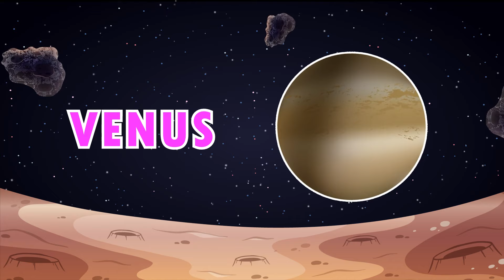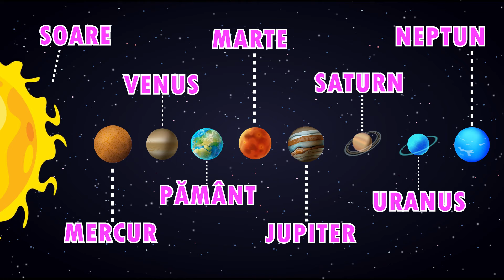Sistemul Solar 🤔💡 + Mai Multe Videoclipuri Educaționale pentru Copii | Micii Isteți